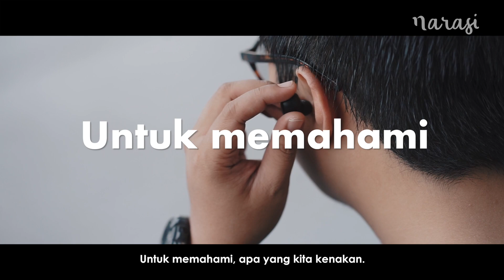2020 bergerakdari Narasi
Bergerak mungkin butuh energi yang lebih dibandingkan hanya berdiam diri.

Apalagi buat kamu yang udah punya tujuan, gak mungkin diam aja, kan? Bukankah butuh gerak untuk menjembatani tujuan dan hasil?

Kita di dekade baru, waktunya bergerakdari diri sendiri.

2020 bergerakdari Narasi.

(Narasi)